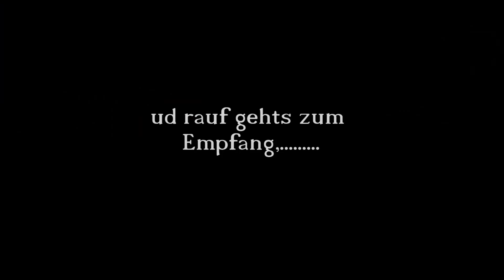ZMF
ein Tag bis zur ZMF Gala und überall ist Musik.